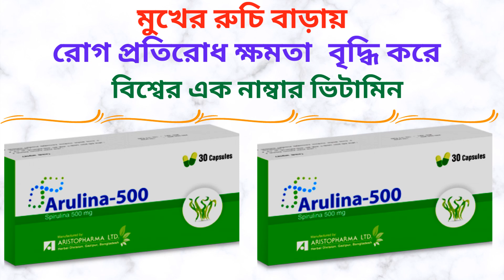Arulina 500 mg Capsule in Bangla। সুপারফুড Arulina Capsule এর স্বাস্থ্য উপকারিতা। মুখের রুচি বাড়ায়।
এই ভিডিওতে Arulina 500 mg Capsule  (Spirulina)সম্পর্কে কিছু গুরুত্বপূর্ন টিপস  এবং তথ্য প্রদান করা হয়েছে যাতে আপনি জানতে পারেন  Arulina 500 mg Capsule এর কাজ, এতে কি কি উপাদান রয়েছে, এর উপকারিতা, ব্যবহার বিধি এবং সাইড ইফেক্টস বা পার্শ্ব-প্রতিক্রিয়া সম্পর্কে। ধন্যবাদ।

In this video some tips and information are provided about Arulina 500 mg Capsule so that you can know about its works, elements, benefits, caution and its side effects.Thanks.